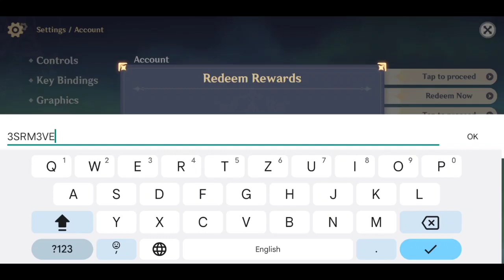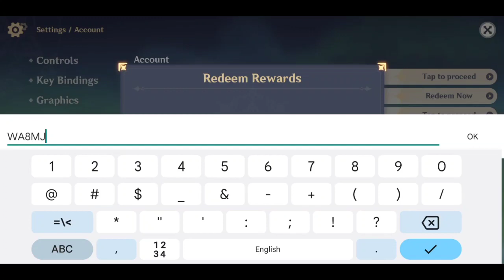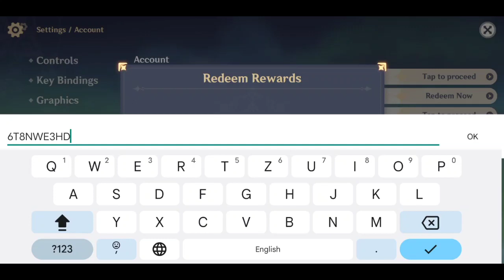*NEW* GENSHIN IMPACT REDEEM CODES 2023